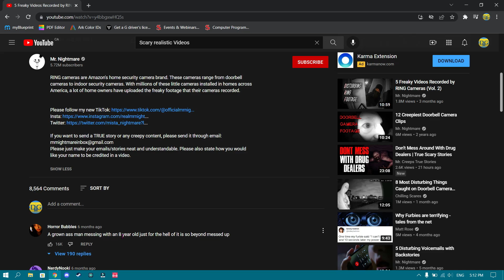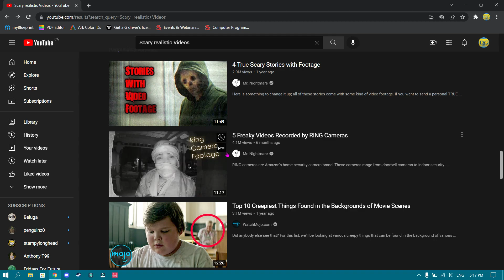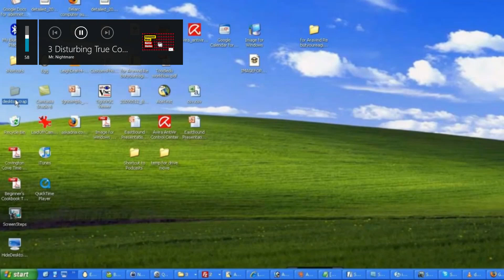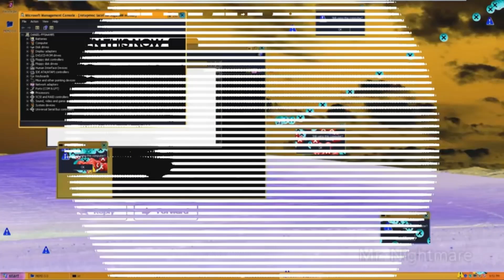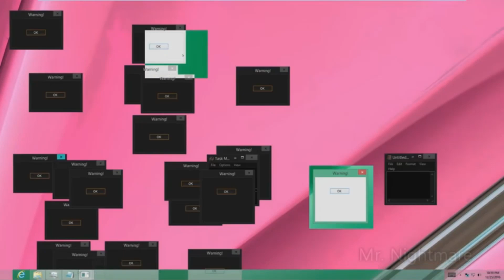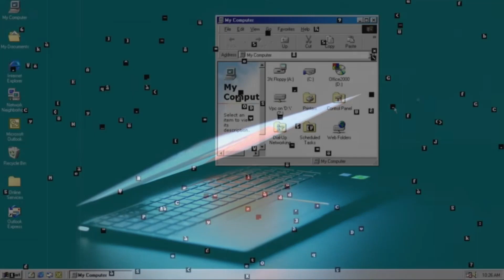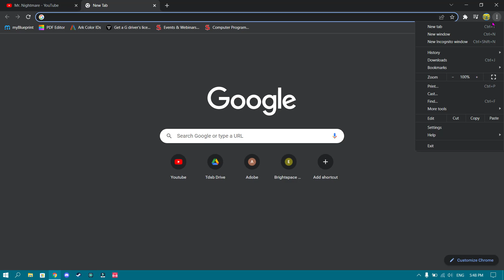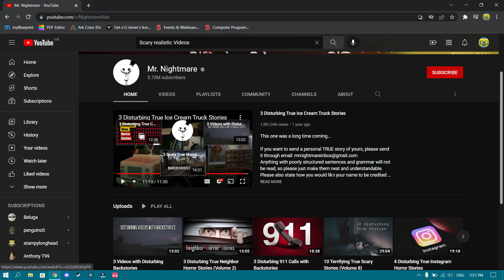Reacting to true spooky stories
Do these so you dont get hacked:
-You NEED TO LIKE THE VIDEO... I really need my stuff in recommended pages